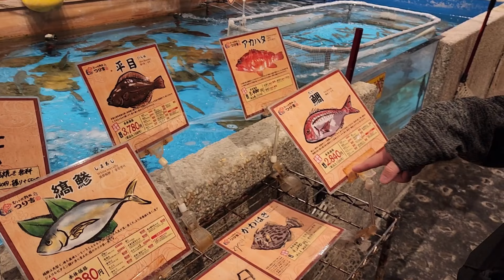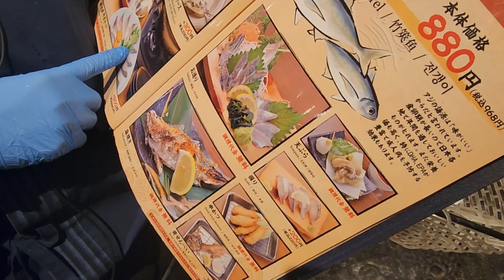【EP2】 PIANO TAN到底在日本大版吃了什么好料❓❗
Piano Tan带完琴后在日本大阪吃了什么好料？让我们跟随Piano Tan一起去逛街吃好料！